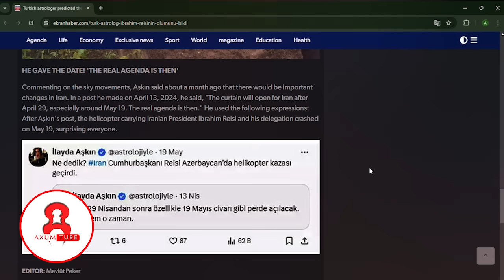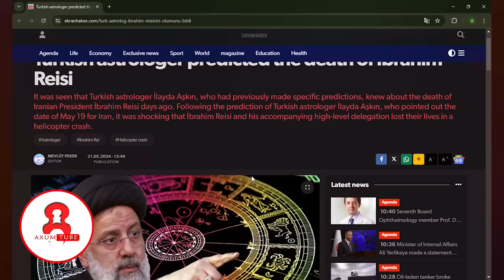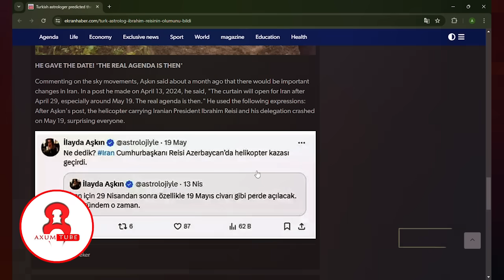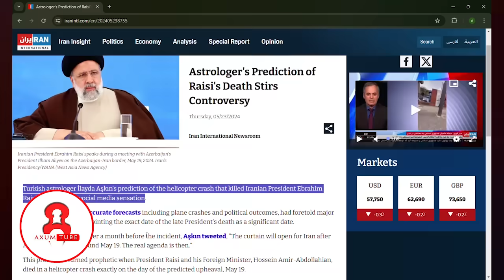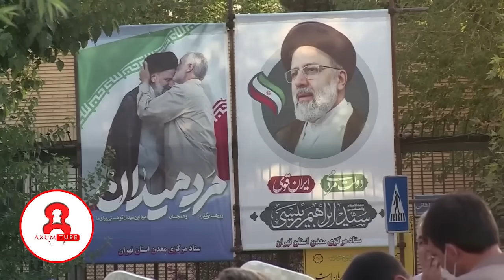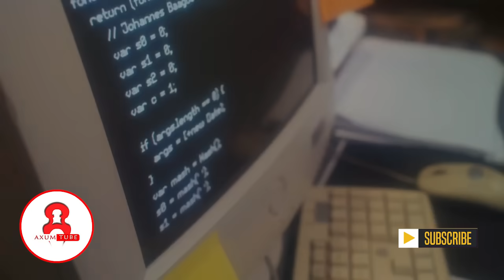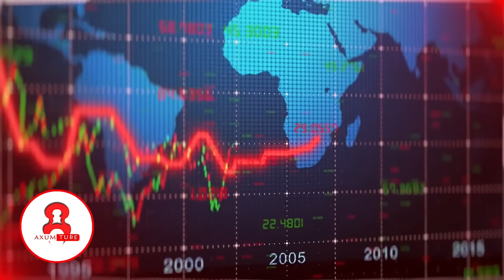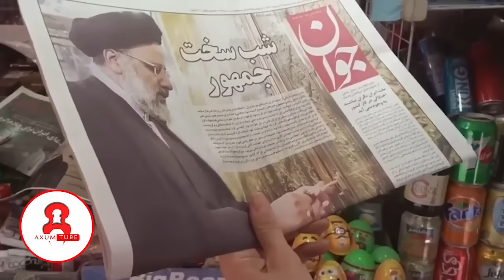💥ከወር በፊት የተነገረው የፕሬዝዳንቱ የሞት ትንቢት አለምን አስደንግጧል!🛑በኢራን ባለስልጣናት ሞት ጉዳይ የወጣው የምርመራ ውጤት!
💥ከወር በፊት የተነገረው የፕሬዝዳንቱ የሞት ትንቢት አለምን አስደንግጧል!🛑በኢራን ባለስልጣናት ሞት ጉዳይ የወጣው የምርመራ ውጤት! Ethiopia  @AxumTube